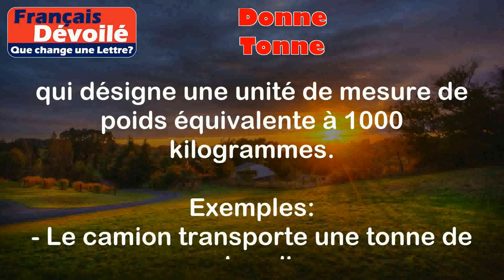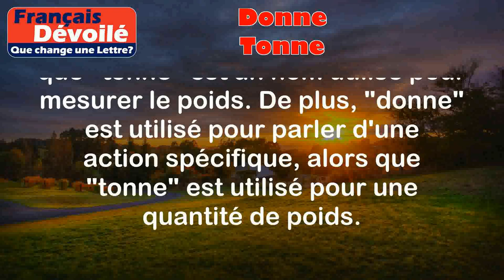Donne et Tonne (Une Lettre)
Donne:
Le mot "donne" est la 3ème personne du singulier du verbe "donner" à l'indicatif présent. Il est utilisé pour exprimer l'action de donner quelque chose à quelqu'un.

Exemples:
- Il donne un cadeau à sa sœur.
- Elle donne de l'argent à un mendiant.

Tonne:
Le mot "tonne" est un nom féminin qui désigne une unité de mesure de poids équivalente à 1000 kilogrammes.

Exemples:
- Le camion transporte une tonne de marchandises.
- La baleine pèse plusieurs tonnes.

Différence:

La principale différence entre "donne" et "tonne" est que "donne" est une forme verbale utilisée pour exprimer l'action de donner, tandis que "tonne" est un nom utilisé pour mesurer le poids. De plus, "donne" est utilisé pour parler d'une action spécifique, alors que "tonne" est utilisé pour une quantité de poids.